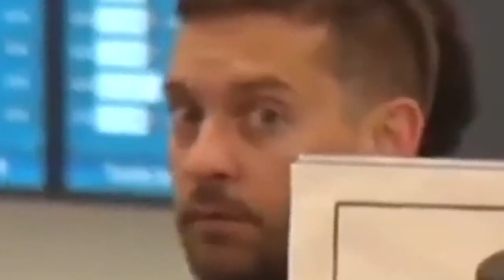Tobey Maguire in airport | spidermannowayhome 😂😂👌